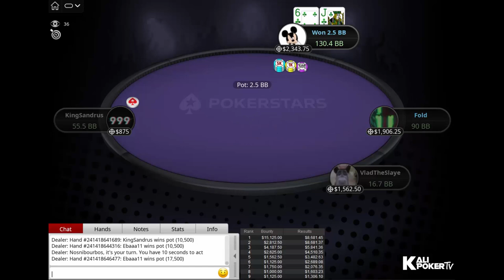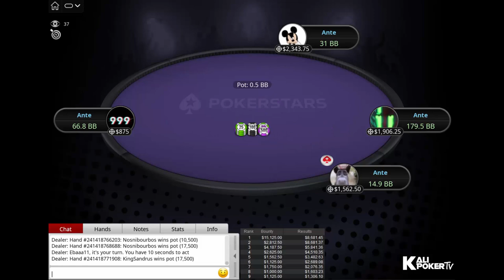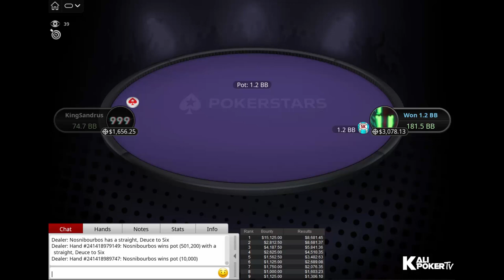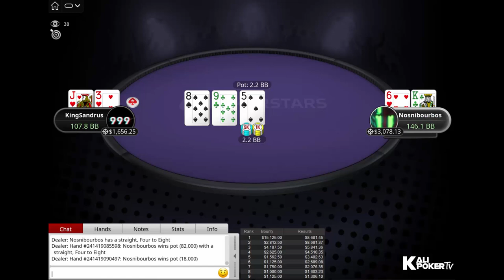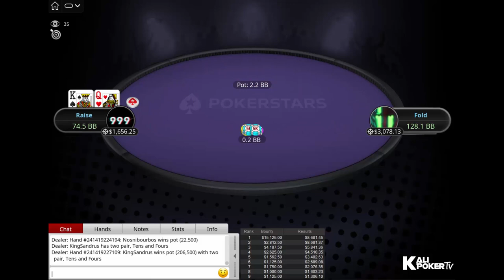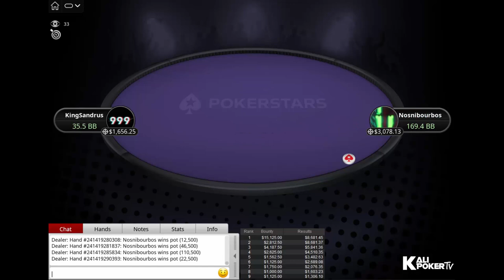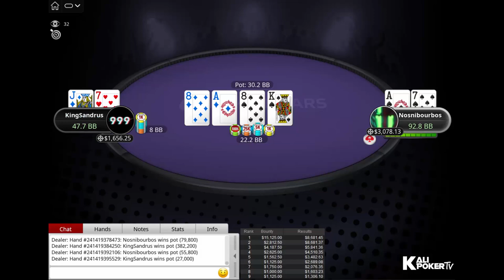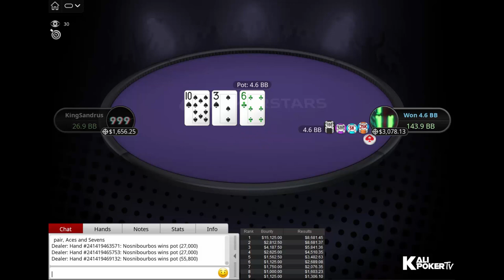$1K Thursday Thrill munchenHB | ramastar88 | VladTheSlaye - Final Table Replay (26-01-2023)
Tournament Info:

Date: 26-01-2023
Tournament: $1,050 Thursday Thrill [8-Max, Progressive KO], $50K Gtd
Total Prizepool: $82K (Regular prize pool: $41K, Bounty prize pool: $41K)
Speed: Regular
Entries: 82
Places paid: 11

Final Table Payouts - $1K Thursday Thrill munchenHB | ramastar88 | VladTheSlaye - Final Table Replay (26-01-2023)

1. $8,681.45 + $15,125.00 in bounties
2. $8,681.37 + $2,812.50 in bounties
3. $5,841.36 + $4,187.50 in bounties
4. $4,510.35 + $2,625.00 in bounties
5. $3,482.63 + $1,562.50 in bounties
6. $2,689.08 + $1,125.00 in bounties
7. $2,076.35 + $1,750.00 in bounties
8. $1,603.23 + $1,000.00 in bounties
9. $1,306.10 + $1,125.00 in bounties

Final Table Players - $1K Thursday Thrill munchenHB | ramastar88 | VladTheSlaye - Final Table Replay (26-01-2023)

T0X16- (Austria)
Mike "munchenHB" Telker (Costa Rica)
Ramiro "ramastar88" Petrone (Uruguay)
Buhulete (Romania)
Nosnibourbos (Germany)
Vlad "VladTheSlaye" Martynenko (Ukraine)
Nikita "Ebaaa11" Kuznetsov  (Montenegro)
debelsum (Bulgaria)
KingSandrus (Norway)